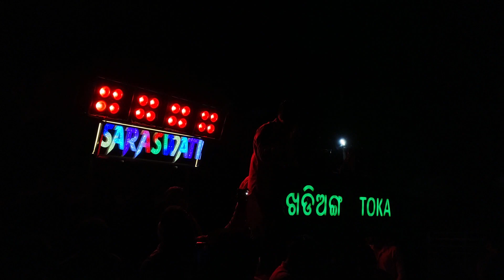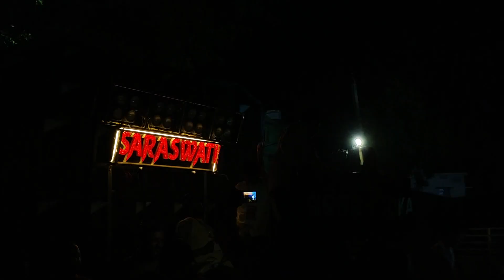ASUCHI AMA SAHI MEDHA ASUCHI SARSWATI MUSICAL GROUP A